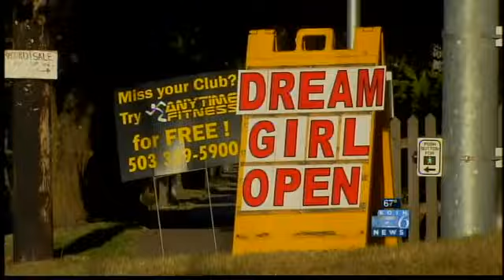Bikini barista outrage nets change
The fight over this Forest Grove drive-thru coffee shop boiled over at a city council meeting Monday night in Forest Grove.